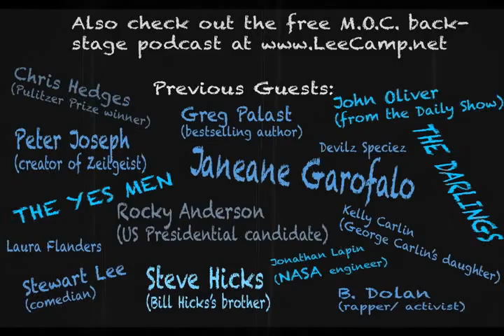"Why Can't War Be Fun For The Whole Family?!" - MOC #161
We already treat war like it's some kind of game without real world consequences. So why not take it that next step? Introducing "War: The Gameshow!" [more at LeeCamp.net]